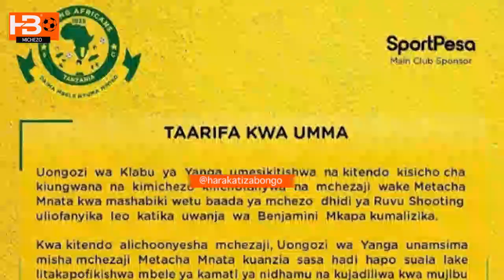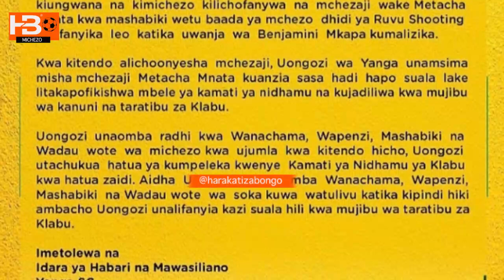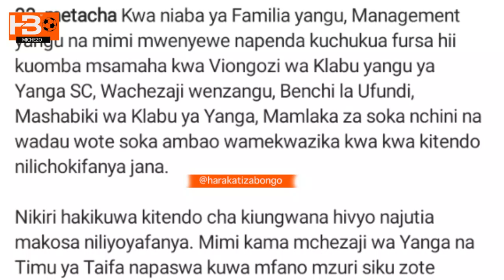🔴LIVE: Metacha nisameheni ''Najutia makosa niliyofanya, natambua umuhimu wa Mashabiki kwangu